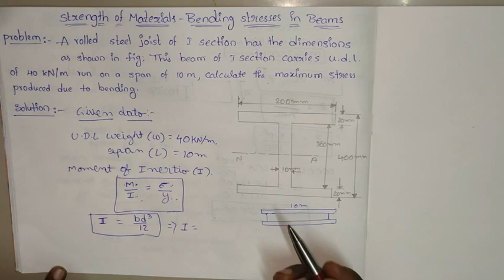How To Calculate Bending Stresses In I- Section Beams